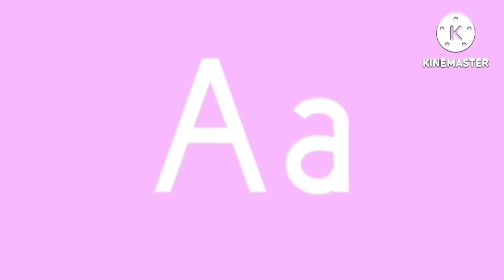GO GOOGOLPLEX LOUD